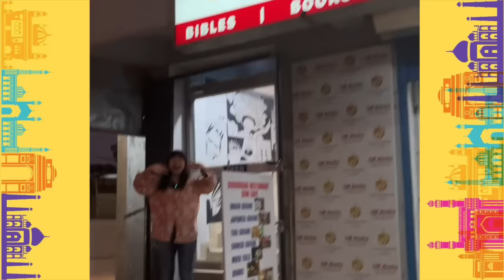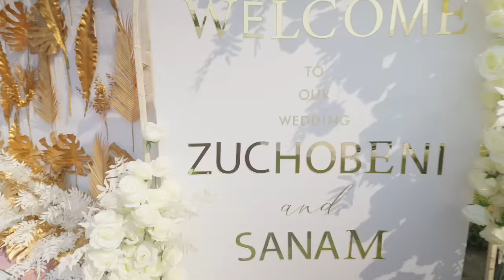Japanese🇯🇵 Travels✈️ to Nagaland🇮🇳 for Sanam & Zucho's wedding! Nagaland Travel Vlog【Part.1】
In my newest vlog, I embarked on a journey to Nagaland to be a part of Sanam & Zucho's wedding festivities. Kaketaku and I had the incredible opportunity to perform at the wedding reception. Be sure to catch the entire video for an inside look at the celebration and all the exciting moments

【Most popular video on Mayo Japan】